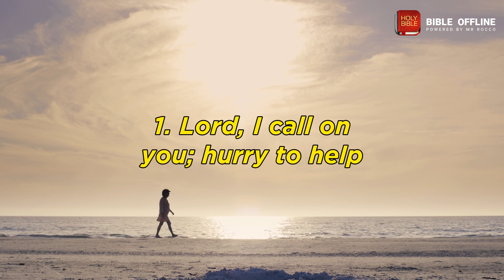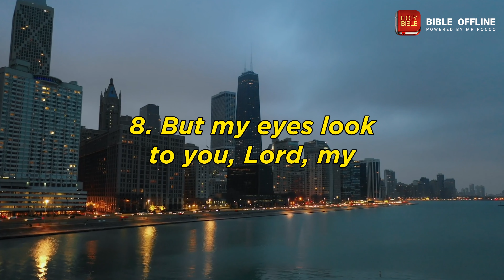Psalm 141 - Bible Offline